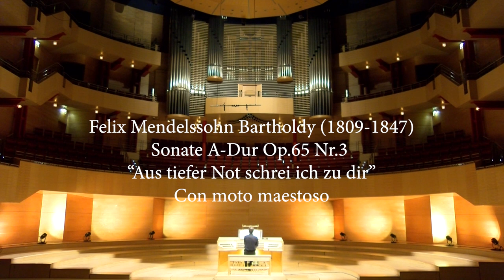Wolfgang Kläsener - Orgelmusik zu Palmsonntag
Orgelmusik zu Palmsonntag: Wolfgang Kläsener, Kustos der großen Kuhn-Orgel der Philharmonie, spielt drei Werke passend zur Passionszeit:

Johann Sebastian Bach: "Ich ruf zu zu dir, Herr Jesu Christ", BWV 639
Jehan Alain: "Litanies", JA 119
Felix Mendelssohn Bartholdy: Sonate A-Dur, op. 65 Nr. 3 "Aus tiefer Not schrei ich zu dir"